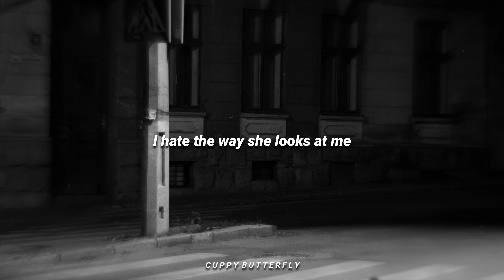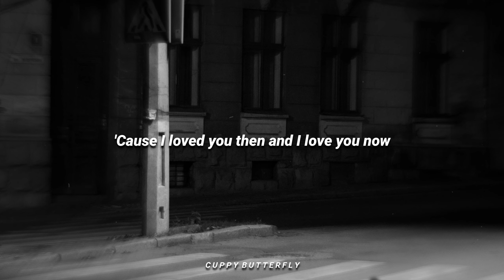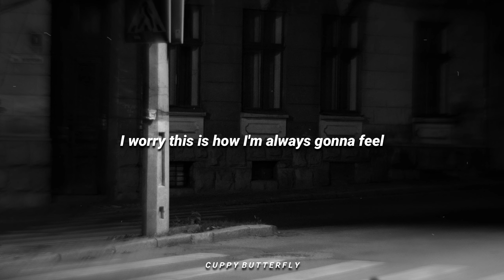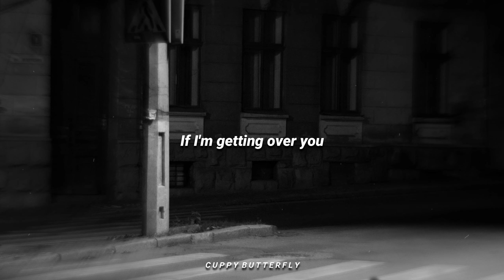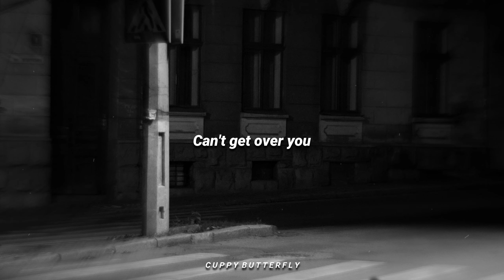♪ Billie Eilish - Male Fantasy | slowed & reverb (Lyrics)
• Artist: @BillieEilish

⚡Maximum video resolution: 1440p30fps (2K 30FPS)